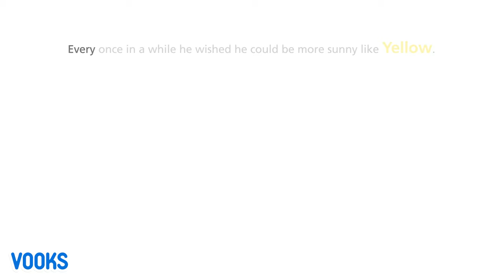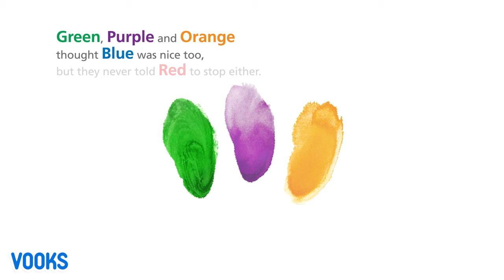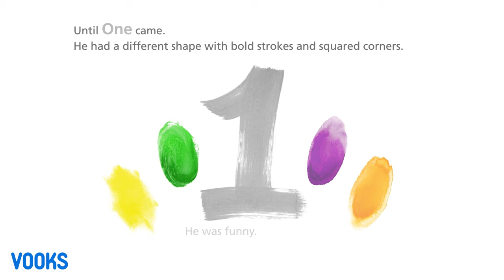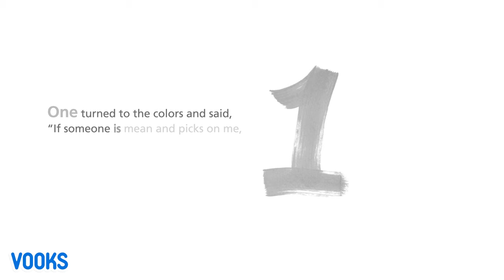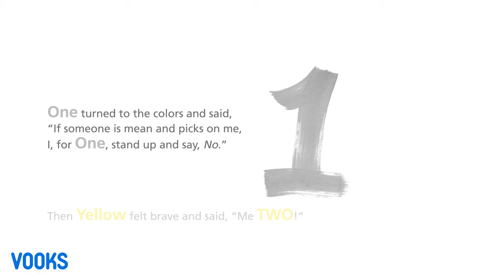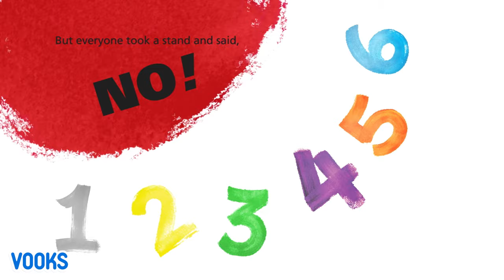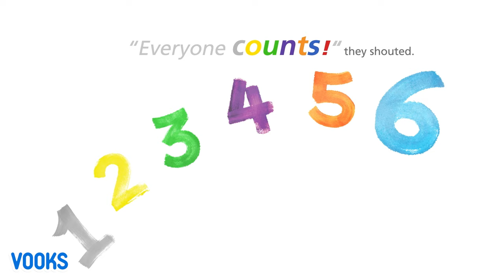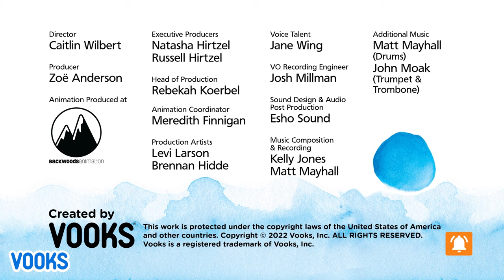Learn Counting for Kids |1, 2, 3, 4, 5 | Vooks Narrated Storybooks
Blue is a quiet color. He enjoys gazing at clouds and going with the flow. Sometimes, he wishes he was sunny, like Yellow, or bright like Green. But overall, he likes being Blue—except when he’s with Red. Red is a hothead who likes to pick on Blue. Yellow, Orange, Green, and Purple don’t like what they see, but what can they do?